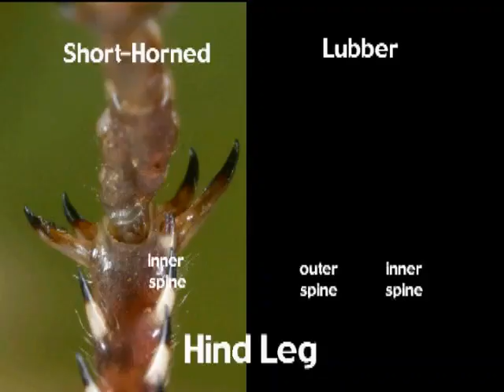Grasshoppers of Costa Rica-An Educational Film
This fantastic documentary explores the diversity of grasshoppers in Costa Rica. Grasshoppers produce sound through stridulation, rubbing certain body parts together. With humor and authority, this film shows you the diversity, life cycles, and behaviors of the order Orthoptera.